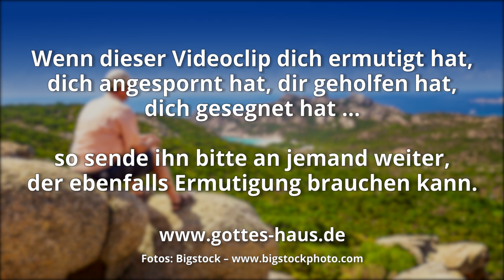Dein Land von Milch und Honig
Der Herr hat für jeden von uns ein ganz persönliches verheißenes Land. Ein Land umfassenden Segens, ein Land von „Milch und Honig“, von göttlichem Heil, von umfassender Versorgung, von Seinem Schalom.
Doch dieses Land ist – genauso wie damals bei den Kindern Israels – vom feind besetzt. Es muss erobert werden. Das hat damals das Volk Israel irritiert und ebenso sind heute viele Christen irritiert, wenn sie hören, dass sie für ihr verheißenes Land zu kämpfen haben. Unsere Verheißungen sind da, doch der feind will nicht, dass wir in die Segnungen Gottes hineingelangen. Er blockiert sie und versucht uns von dem abzuhalten, was uns rechtmäßig zusteht.

Denn man muss nicht nur aus dem Land der Gefangenschaft und der Gebundenheit (Ägypten) heraus, sondern auch in das verheißene Land (Kanaan) hinein. Ansonsten bleibt man in der Wüste stecken. Und das ist leider im Leben zahlreicher Christen die Realität. Lass das nicht für dich gelten. Geh im Glauben dagegen an und nimm deine Verheißungen, dein persönliches Land, in Besitz. Was auch immer der Herr für dich hat, Heilung, Segen, gute Beziehungen, Frieden, Arbeit, Einfluss in deinem Umfeld, Versorgung und vieles mehr – es ist wert, dafür zu kämpfen.

Und ich habe zu euch gesagt: Ihr sollt ihr Land besitzen, und ich werde es euch zum Besitz geben, ein Land, das von Milch und Honig überfließt. Ich bin der HERR, euer Gott, der ich euch von den Völkern ausgesondert habe.
3.Mose 20,24

Und ich bin herabgekommen, um es aus der Gewalt der Ägypter zu retten und es aus diesem Land hinaufzuführen in ein gutes und geräumiges Land, in ein Land, das von Milch und Honig überfließt
2.Mose 3,8